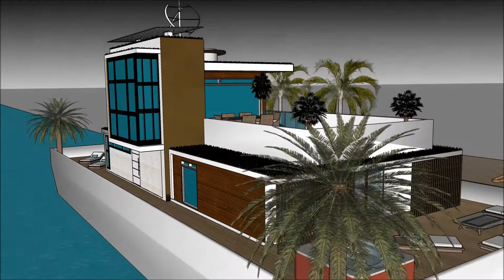طراحی بی نظیر معماری خانه های لوکس فرمانیه معمار خانه مسی خانه ی سه بعدی مسی یوتیوب چینی River Desi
The floating house villa houseboatzania launching an innovative high-end luxury yacht floating house villa mansion home design potentially as a display of exhibition of the طراحی بی نظیر معماری خانه های لوکس فرمانیه معمار خانه مسی خانه ی سه بعدی مسی یوتیوب چینی  River Desi.

The collection of the Floating house villa houseboatzania concept of طراحی بی نظیر معماری خانه های لوکس فرمانیه معمار خانه مسی خانه ی سه بعدی مسی یوتیوب چینی  River Desi consists of high luxury and architectural art pieces in minimalism combined with living on the waterfront of the harbour.

The floating house villa mansion yacht design has the basis to sustain living with high standards and contemporary structural design طراحی بی نظیر معماری خانه های لوکس فرمانیه معمار خانه مسی خانه ی سه بعدی مسی یوتیوب چینی  River Desi with numerous of prospects for excessive living and celebrating the desire of life worldwide: